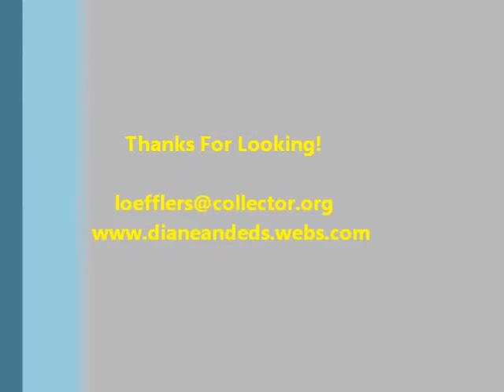Black Forest Cuckoo Clock 2 door 3 weight Blacksmith Music Box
Operational Condition Video Black Forest Cuckoo Clock 2 door 3 weight Blacksmith Music Box.  2nd door a blacksmith comes out while a music box plays and iron banging blacksmith sound!